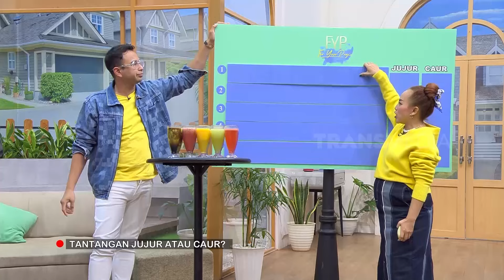Ternyata Edric Tjandra Suka Buang Angin Sembarangan | FYP BEST MOMENT (30/05/24)